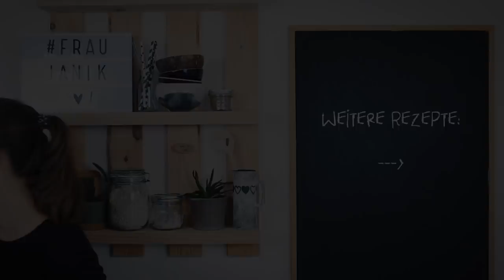Hanfdrink selber machen | Proteindrink vegan & ohne Proteinpulver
proteinreich, vegan & glutenfrei...
Hanfdrink/Proteindrink gibt es seit einiger Zeit im Handel zu kaufen und man kann sie auch ganz einfach selbst herstellen.

mit @fraujanik &

komm mich besuchen!

*meine schönen Gläser von Ball Mason Jar